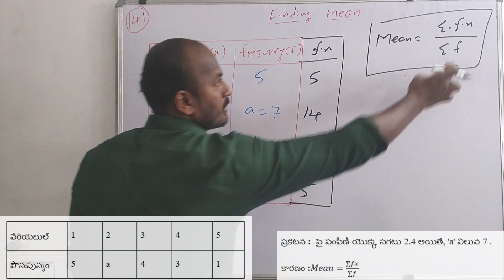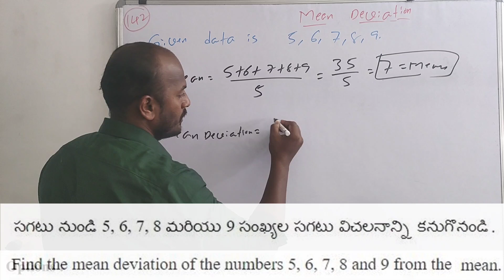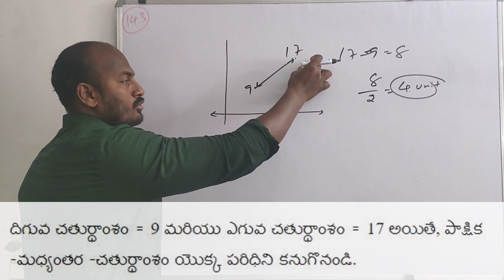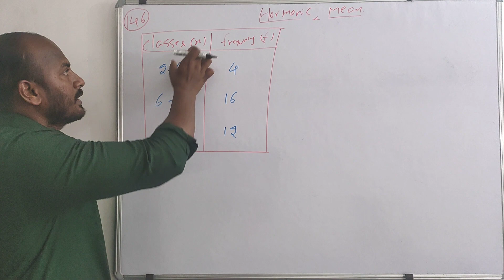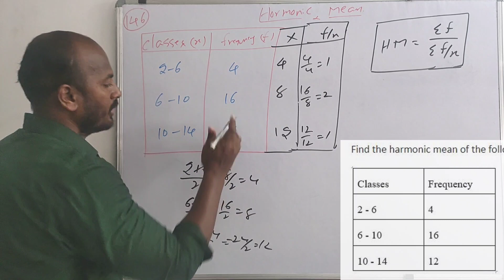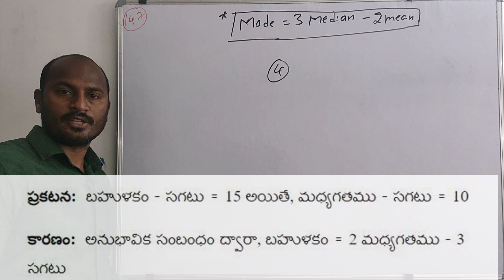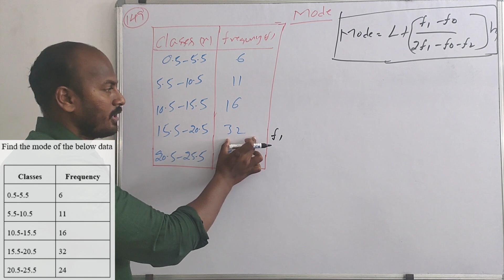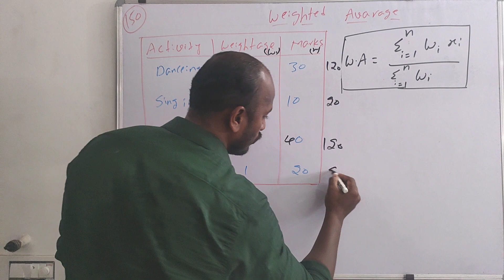Junior Assistant Cum Computer Assistant In A.P. Revenue Department (Group IV) Mains 2023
Junior Assistant Cum Computer Assistant In A.P. Revenue Department (Group IV)

APPSC Group 4 General Studies and Mental Ability 2023 Previous Papers bits 141 to 150 with Solutions
Finding
Mean, Mean Deviation, Mode, Hormonic mean, weighted average

Question Paper